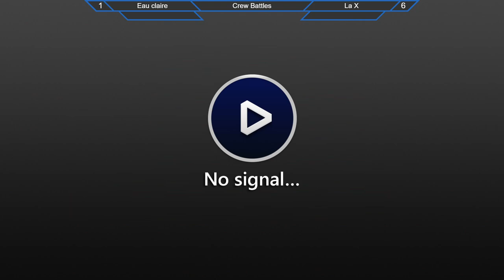UW Eau Claire vs UW La Crosse - Banbury Bash 2 CREW BATTLE